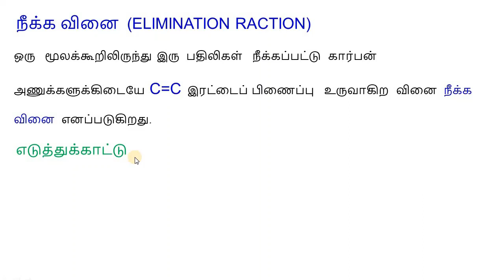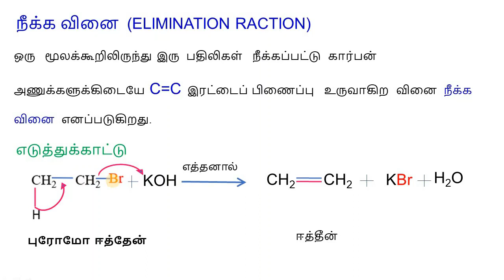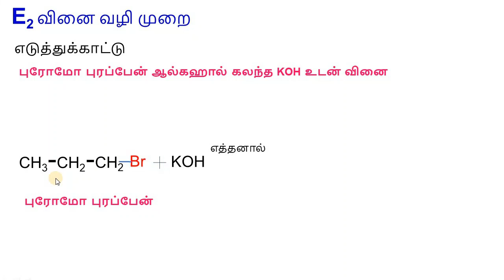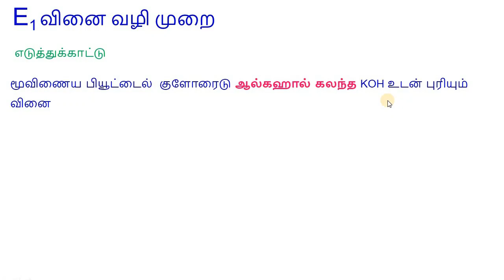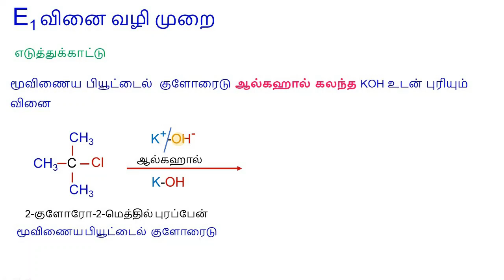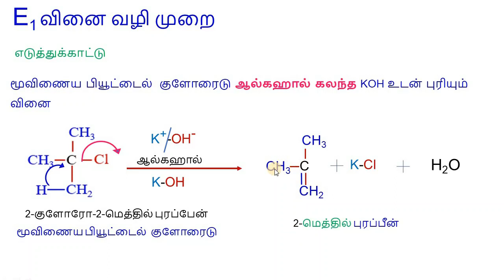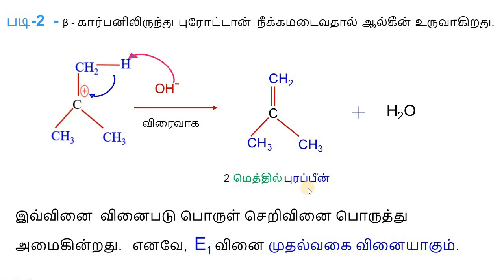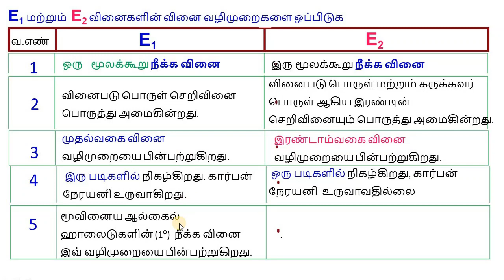11 வேதியியல்|பாடம்-14|E2 மற்றும் E1வினை வழிமுறைகள் (REACTION MECHANISMS)|ஒப்பிடு|P.M.SREEDHAR,P.G.T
11 வேதியியல்|பாடம்-14|
ஹேலோ ஆல்கேன்கள் மற்றும் ஹேலோ அரீன்கள்
Haloalkanes and Haloarenes
1. நீக்க வினை  (ELIMINATION RACTION) என்றால் என்ன?
2. E2  வினை வழி முறை- எடுத்துக்காட்டு
3. E1  வினை வழி முறை- எடுத்துக்காட்டு
4. E1 மற்றும்  E2 வினைகளின் வினை வழிமுறைகளை ஒப்பிடுக.
TET,TRB,TNPSC,JEE&NEET  CONTENT...
P.M.SREEDHAR,
P..G.T-CHEMISTRY